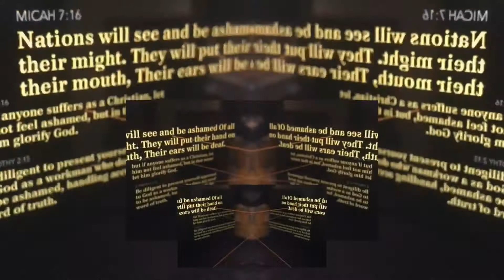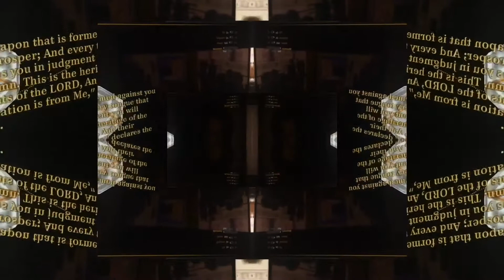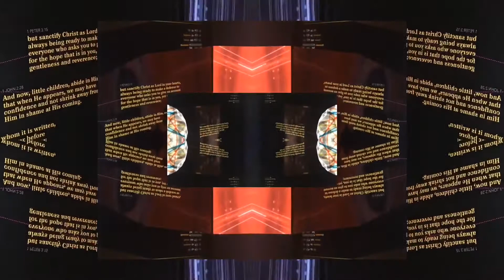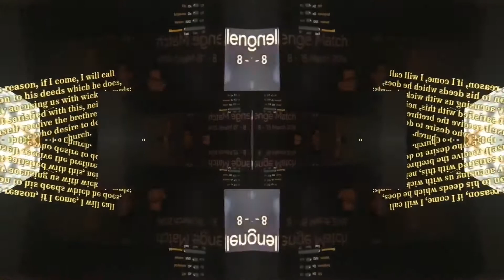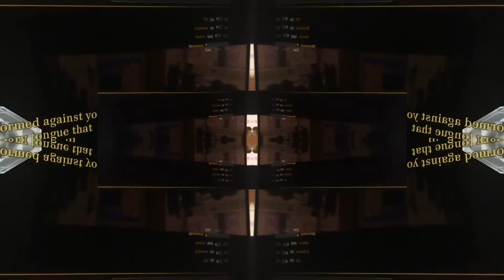“No weapon formed against you will prosper..”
🎶 Jeremy Riddle 🎶